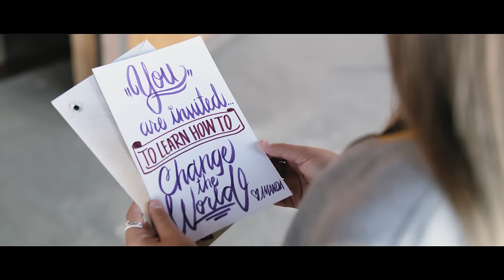Mackenzie Ziegler - TEAMWORK - Official Music Video!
Music produced by Fancy Cars

This video premiered on the Justice YouTube page and nowI am so excited to share it with you!  It features my Justice activewear collection that is currently available in stores and online!

Snap:  kenz-zieg
Musical.ly: @mackenzieziegler